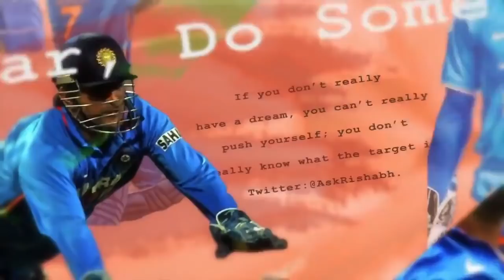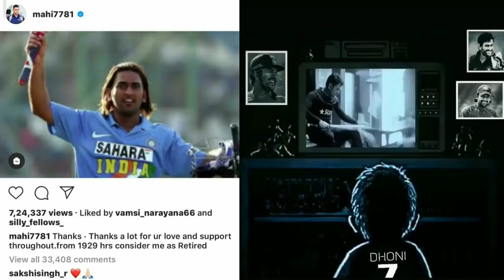Dhoni & Raina ஓய்வில் இருக்கும் 5 நம்ப முடியாத சுவாரஸ்ய விஷயங்கள் | Dhoni & Raina Retirement